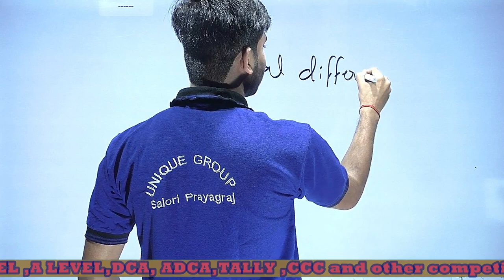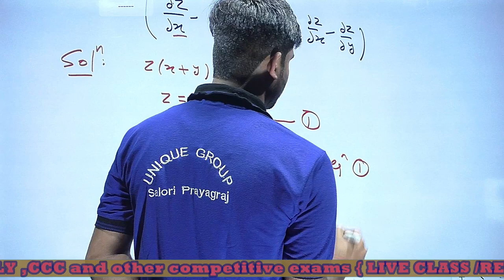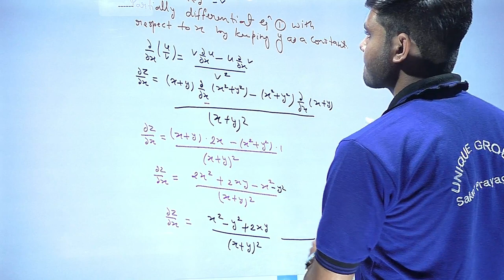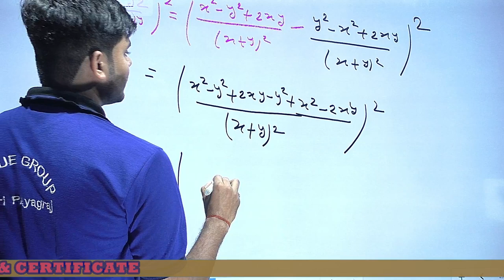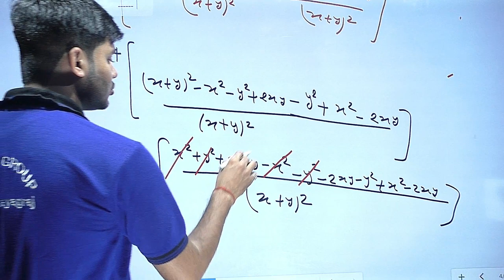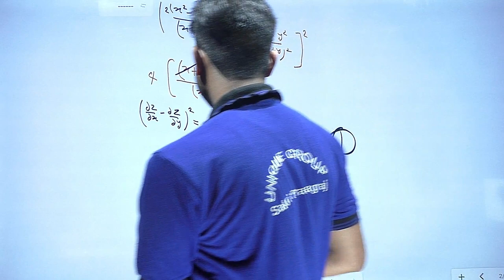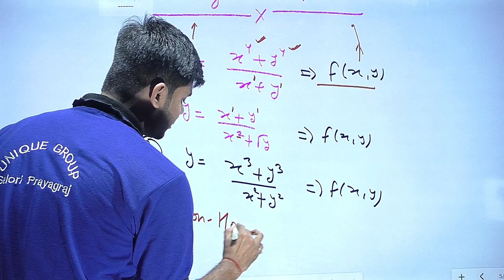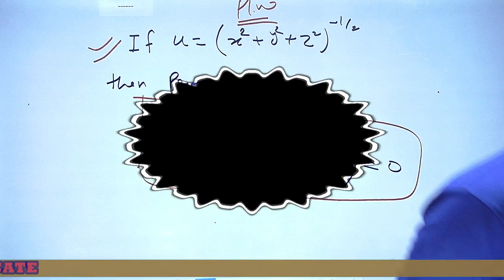Bca Online class in hindi | DAY-35 | LIVE CLASS | Introduction of Basic Mathmatics |Ratnakar